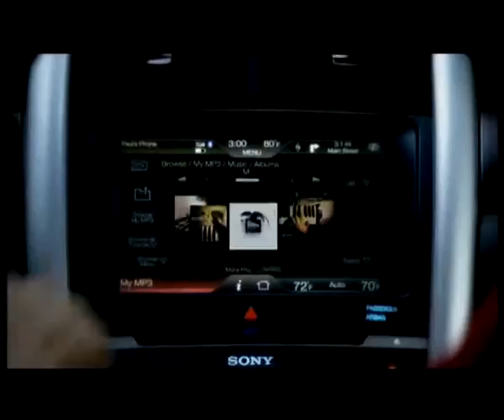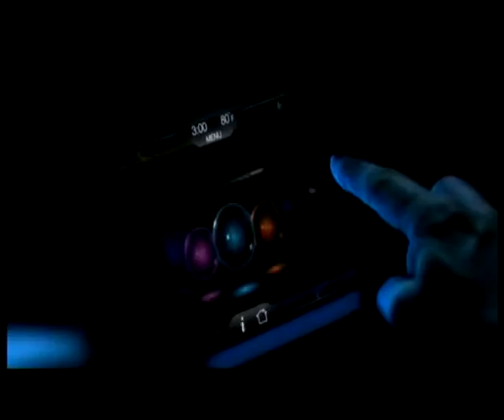Nueva Ford Edge 2011, tecnología y gran diseño